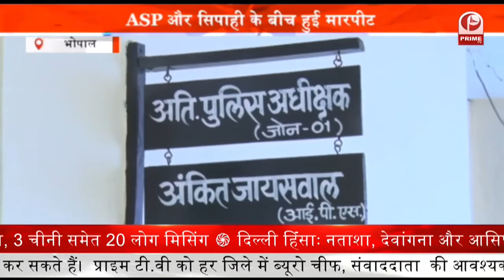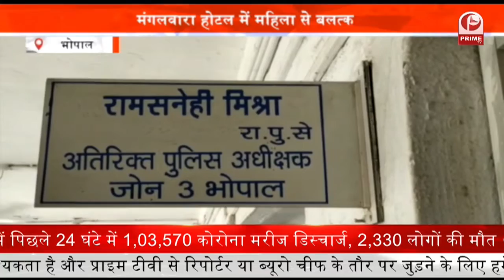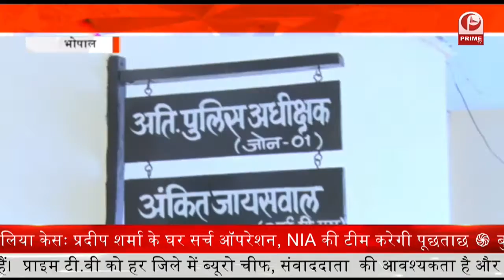Fight Between Constable and Addl. SP : कांस्टेबल और एडिशनल एसपी के बीच मारपीट || Prime Tv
कांस्टेबल और एडिशनल एसपी के बीच मारपीट की घटना सामने आई है….. गाड़ी टकराने को लेकर एडिशनल एसपी और कांस्टेबल के बीच झड़प हो गई. बता दें कि एडिशनल एसपी टीटी नगर डिपो चौराहे पर अपनी गाड़ी लेकर जा रहे थे. जहाँ बैरिकेड हटाते समय एडिशनल साहब की गाड़ी कांस्टेबल से टकरा गई